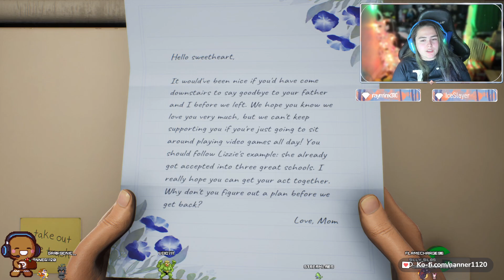Shortest lil stream to come back after an unplanned week away. I really wanna try High on Life, so h